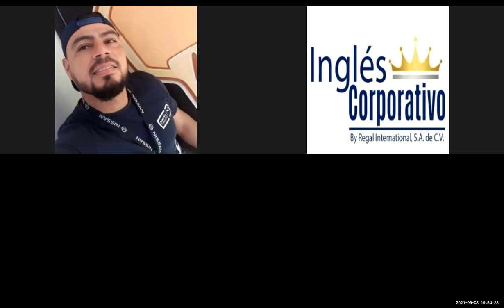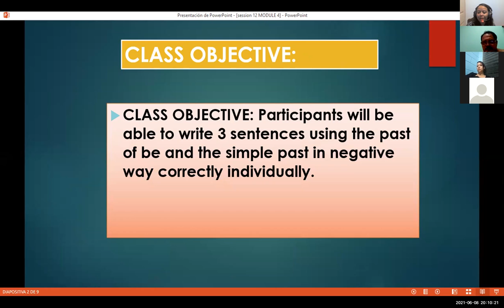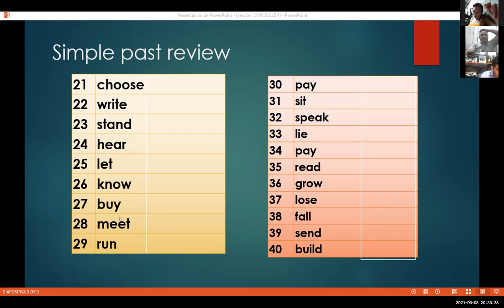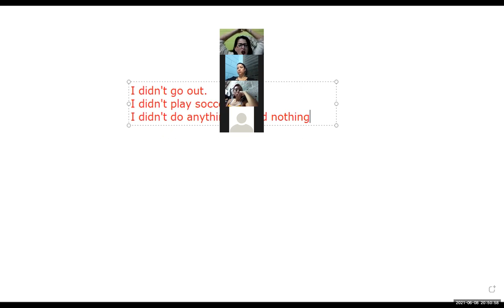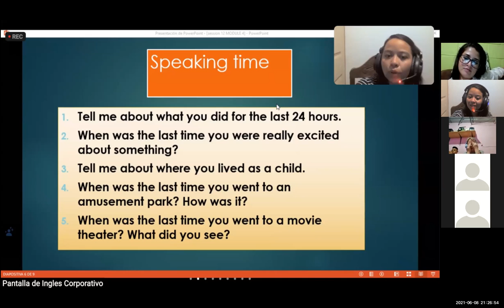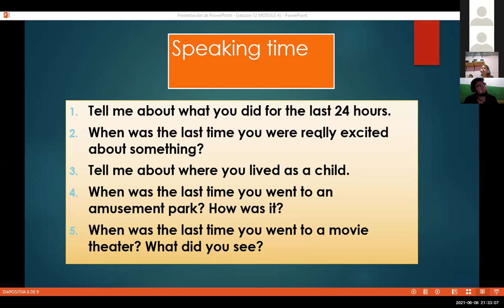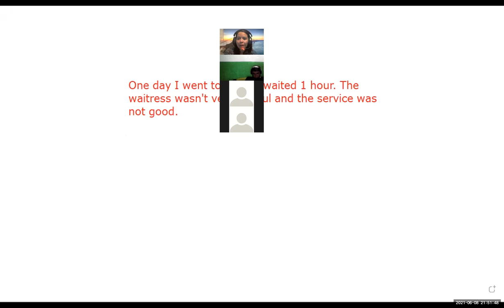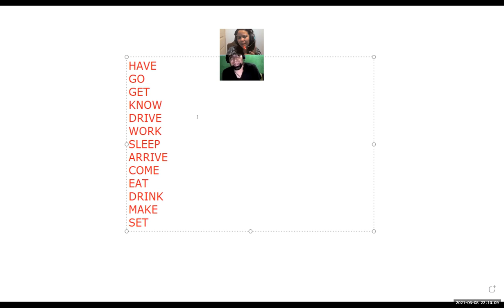Ingles Corporativo-Videoconferencia #12 How to use past of be and